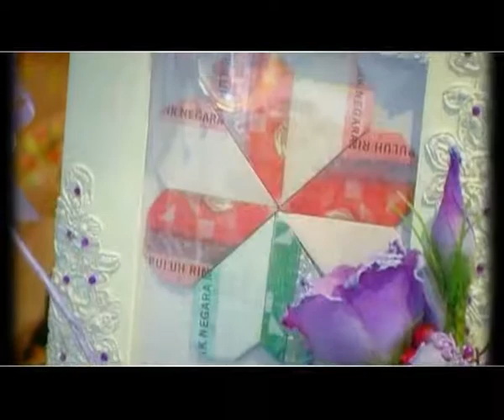Malay Wedding of Maria & Firdaus, Kuala Lumpur, Malaysia by Wedding Story